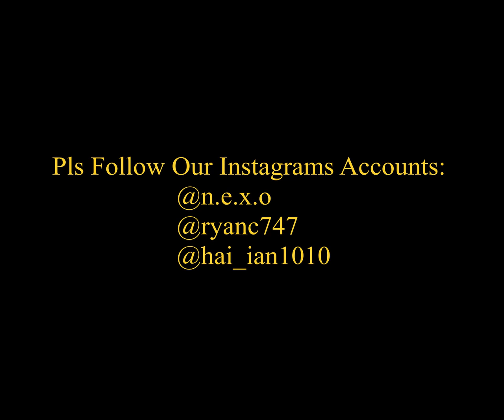1S: A Strange Day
Ryan's always late.